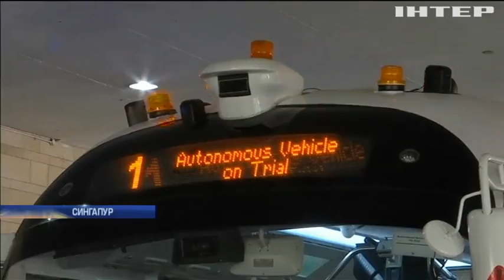Сингапур тестує безпілотні автобуси